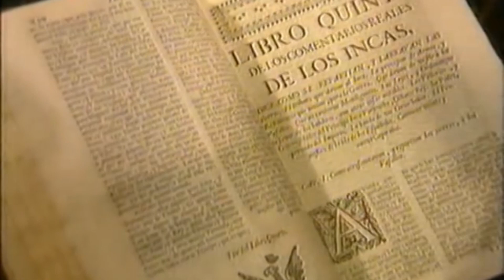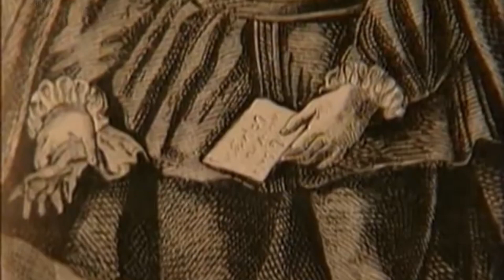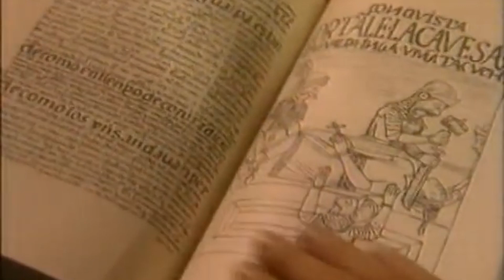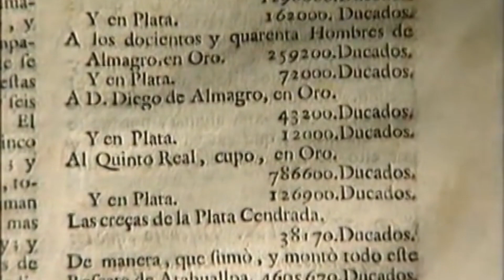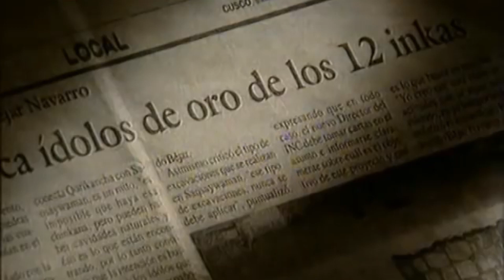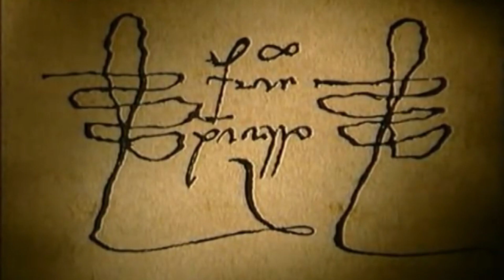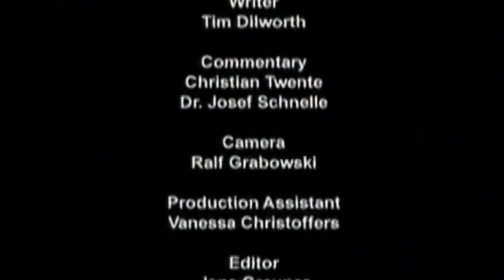Krv Boga Sunca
Carstvo Inka je osnovano i održavano silom i vladajuća klasa Inka je često bila nepopularna među svojim podanicima (naročito na sjeveru). Takvu situaciju će iskoristiti španski konkvistadori, predvođeni Franciskom Pizarom, u sredinom XVI vijeka. Carstvo, zapravo, još nije dostiglo stanje pune zrelosti u trenutku kada je suočeno sa najvećim izazovom. Pobune su bile česte i Inke su učestvovale u ratu u Ekvadoru gdje je osnovan njihov drugi glavni grad Kito. Što je bilo još ozbiljnije, Inke su bile pogođene emidemijama evropskih bolesti poput velikih boginja koje su se proširile iz centralne Amerike čak brže nego sami evropski invazori i taj talas je ubio zapanjujućih 65-90% stanovništva. Bolest je ubila Vajnu Kapaka 1528. godine i njegova dva sina, Vaskara i Atavaplu, su ratovala u štetnom građanskom ratu za kontrolu carstva baš u momentu kada su stigli evropski lovci na blago. Bila je to kombinacija faktora - savršena oluja pobune, bolest i invazija - koja je dovela do pada moćnog carstva Inka, najvećeg i najbogatijeg ikad viđenog na tlu Amerike.

Jezik Inka, Kečua, u upotrebi je i danas i govori ga nekih osam miliona ljudi. Postoji i dobar broj građevina, artefakta i pisanih izvora koji su preživjeli pustošenja osvajača, pljačkaša, ali i vremena. Ovi ostaci su ipak srazmjerno mali u odnosu na ogromno bogatstvo koje je izgubljeno, ali oni predstavljaju neupitna svjedočenja o raskoši, genijalnosti i visokim kulturnim dostignućima ove velike, ali kratko-živjeće civilizacije.